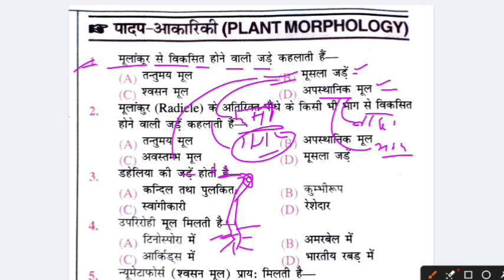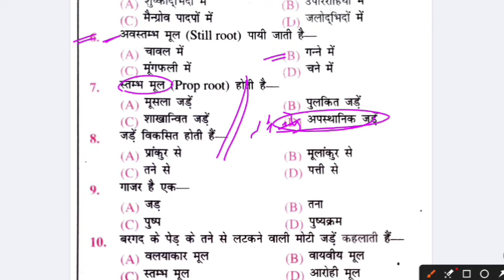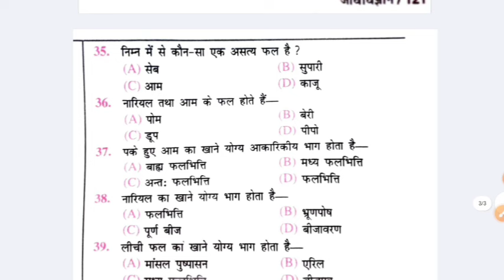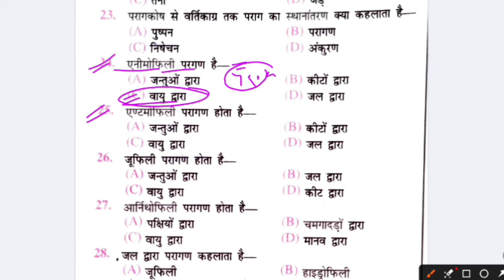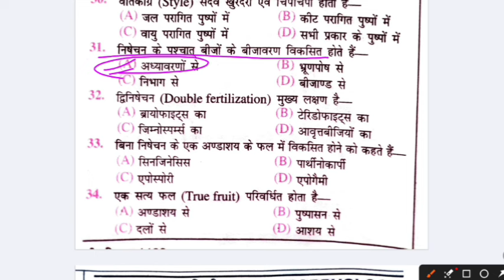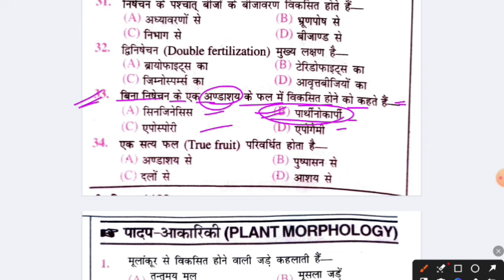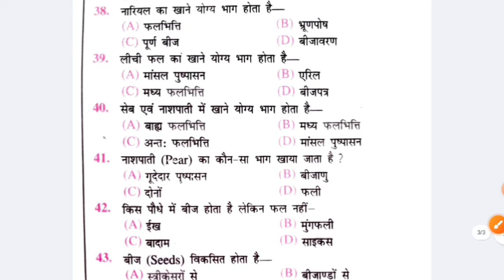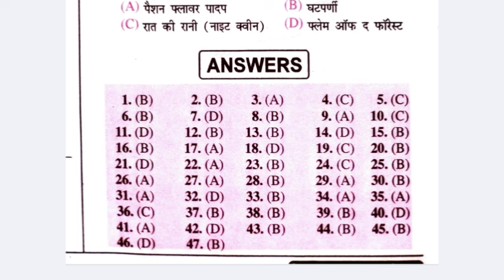biology क्लास प्रैक्टिसेट: पादप - अकारिकीय( PlAnt morphology) ! जीव विज्ञान प्रैक्टिसेट :3 !!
biology क्लास प्रैक्टिसेट: biography : पादप जगत का वर्गीकरण! जीव विज्ञान प्रैक्टिसेट:3 !! वनस्पति विज्ञान और उसकी शाखाएं (botany) ! जीविज्ञान प्रैक्टिस सेट : 3

History मॉक टेस्ट:-